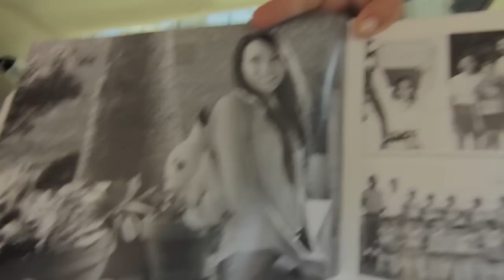Welcome to Chinatown